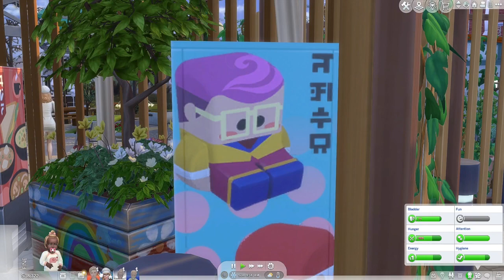Pierson Legacy Challenge | Clubbing all Day and Night | Sims 4 Let's Play | Ep 26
We clubbing today with the kids at daycare this episode had me screaming and is so funny lol.